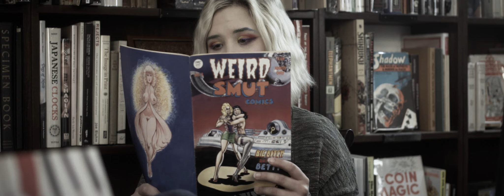The Space Between Words Official Movie Trailer #1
She won't drive, she doesn't use a cell phone and she's VERY done talking about feelings.

Five years after the untimely death of her true love, apprehensive bookworm Willa Handy finally bumbles her way into a new relationship only to have deep lingering sadness thwart her efforts to move on.

The Space Between Words is a romantic comedy that explores the pain of losing loved ones, self-forgiveness and moving on, without moving on.

Written and Directed by Ian Fowler
Produced by King Poacher and Colleen Wolfe.

Starring
Lindsae Klein
Willow Finney
Michael Draper
Beth Moesche

Traveling the world film festival circuit 2019!